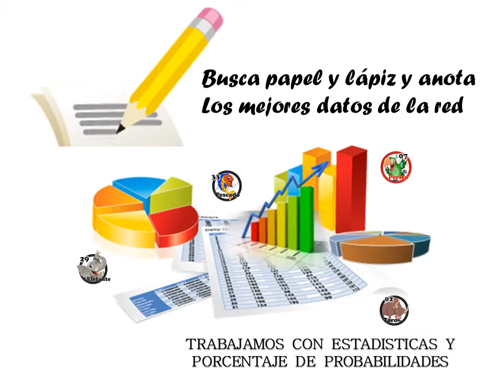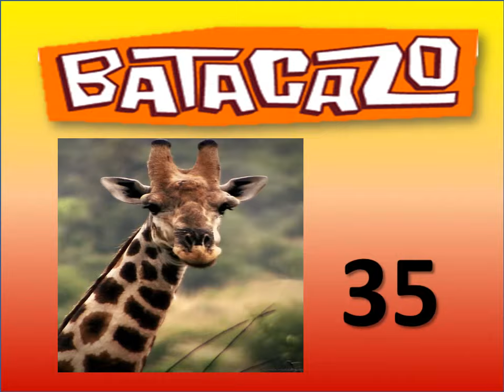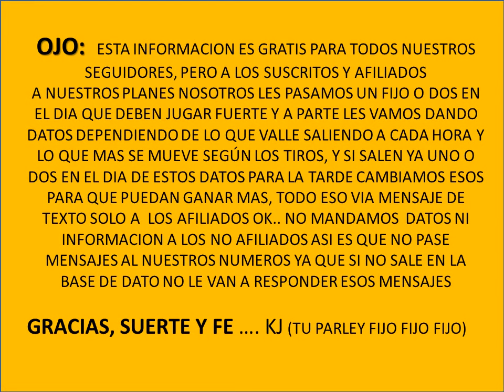datos de los animalitos del 23-11-2017